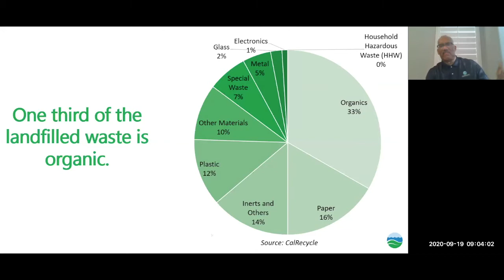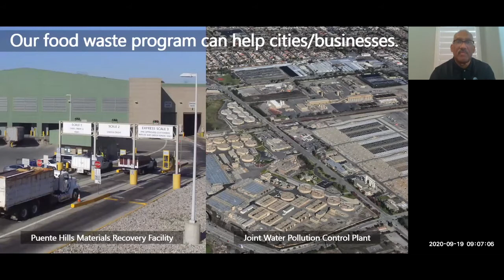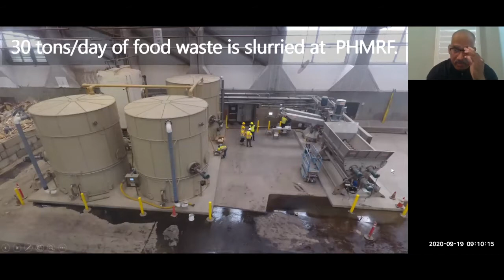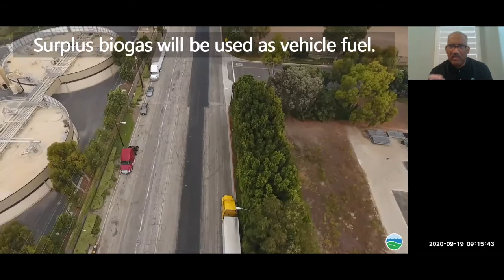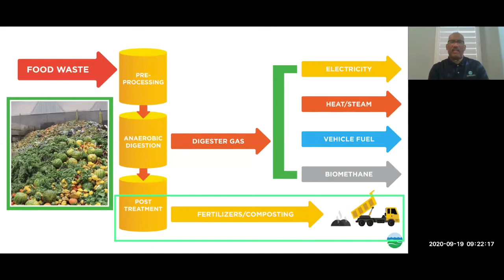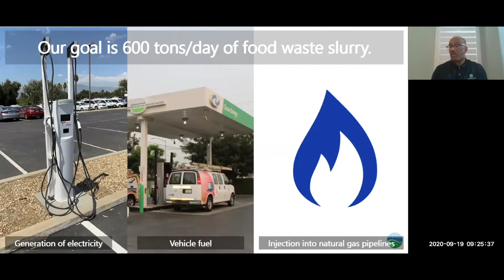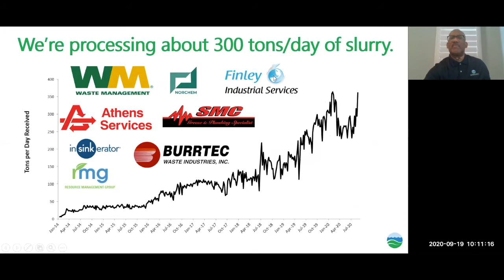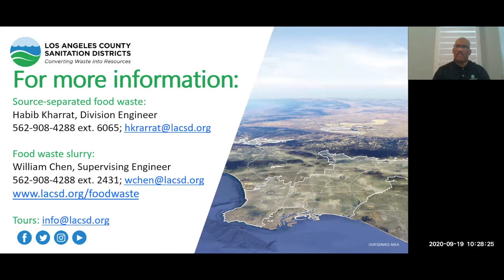Food Waste Recycling Program Virtual Tour September 2020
Virtual Tour of Food Waste Recycling Program

Presented  by Basil Hewitt, Will Chen, and Genesis Rodriguez on September 19, 2020.

Contents:
0:00 Welcome
0:04 Presentation
23:05 Questions & Answers